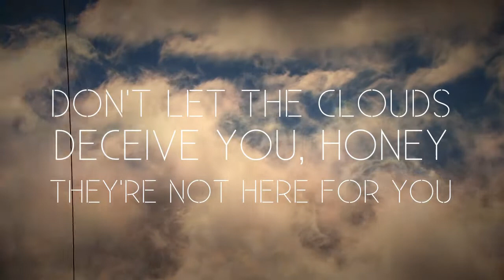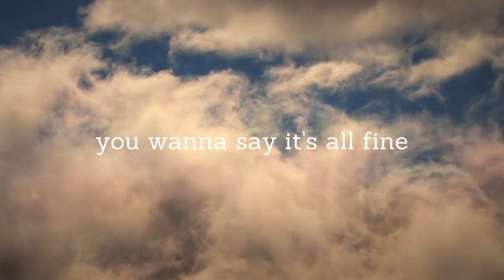LV Girls Rock Camp 2020 -- The Aesthetic Divines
The Aesthetic Divines created this music video for their original song "Don't Let the Clouds Deceive You Honey, They're Not Here for You" written during our online camp: Girls Rock -- Connecting While Apart!